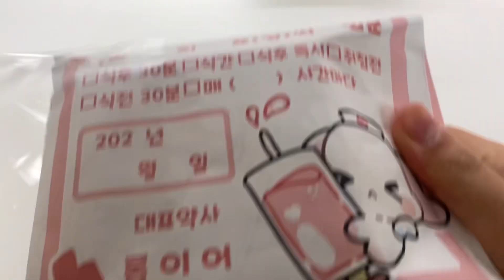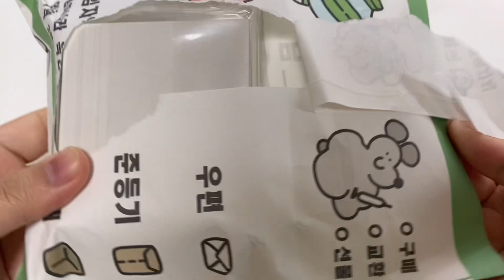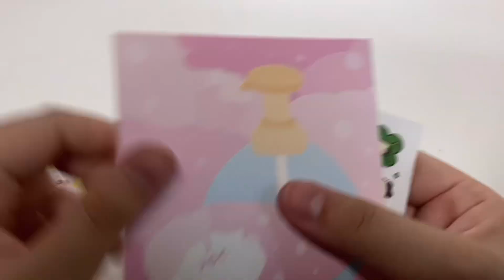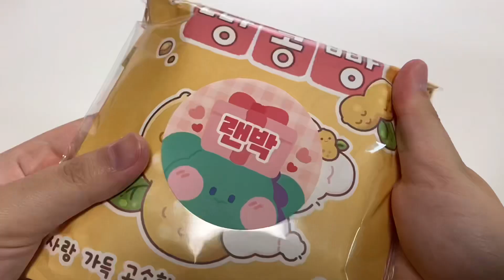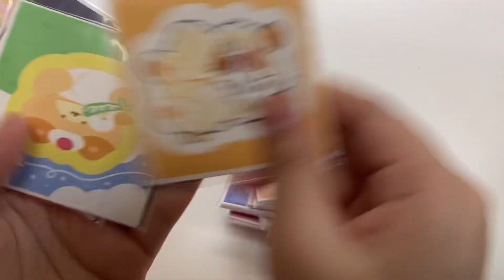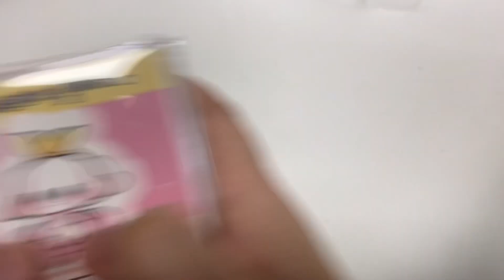랜덤박스 택배깡•포장용품 구매•포용•랜박깡•랜덤박스•랜박•푸짐•포용계•일상